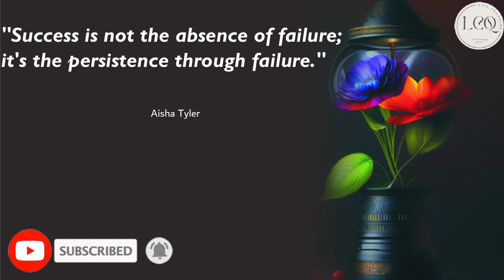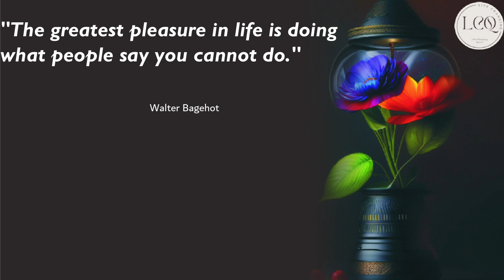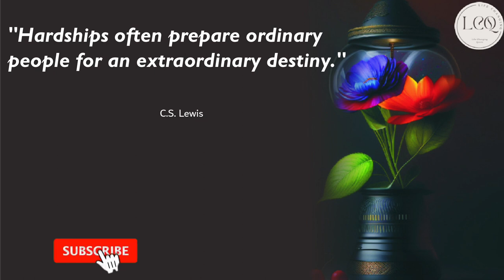Famous people quotes about life | english quotes | famous quotes Life Changing Quote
Get ready to be inspired and empowered with our carefully curated collection of motivational quotes. In this video, we have gathered powerful words of wisdom from renowned thinkers, leaders, and achievers across various fields. These quotes are meant to ignite your inner drive, boost your confidence, and help you overcome obstacles on your journey to success. Whether you're seeking motivation for personal growth, career advancement, or simply a positive mindset, this video is for you. Join us as we dive into the transformative power of these quotes and discover how they can positively impact your life. Get ready to unleash your full potential and embrace the limitless possibilities ahead!"

1  motivational video
2  motivational video for success in life
3  motivational video 2022
4  inspiration
5  motivational video for students
6  success
7  best motivational speech
8  motivational speech
9  What is success
10  motivation for success
11   Life Changing Quote
12  Quotes
13  Focus
14  How to build Self Confidence
15  Be Confident, Be You
16  Muniba Mazari
17  Muniba Mazari  My life lessons
18  We all are Perfectly Imperfect
19  no pain no gain
20  best speech of the world
21  emotional speech in english